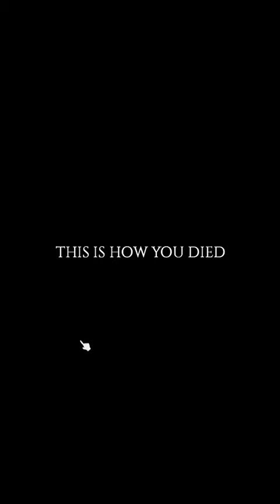I only have ONE DAY to Survive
I stick by my game plan I have NO REGRETS